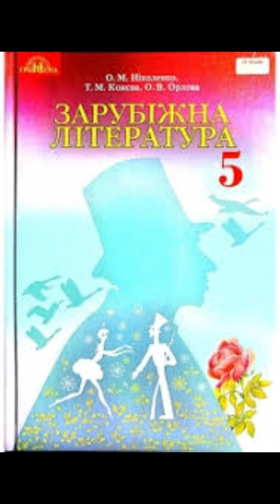стр.138-141//"Снап. Історія бультер'єра"//3//Е.Сетон-Томпсон